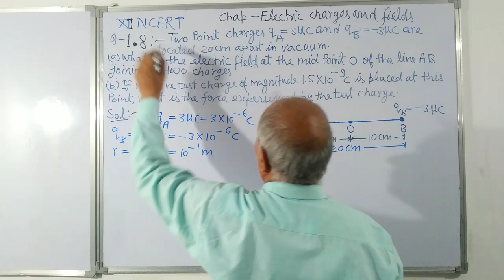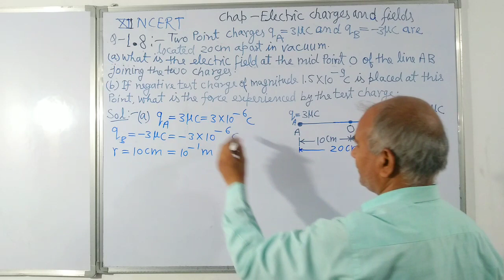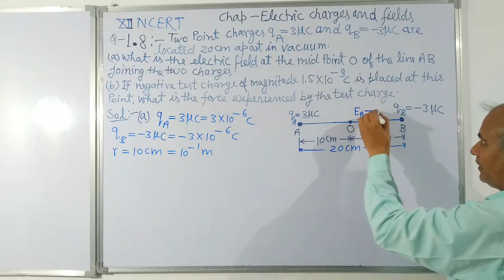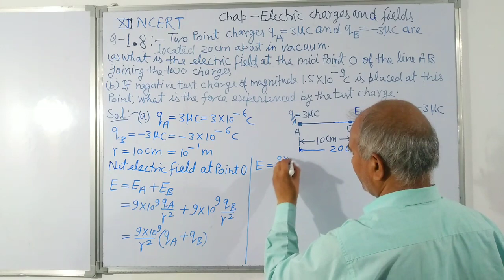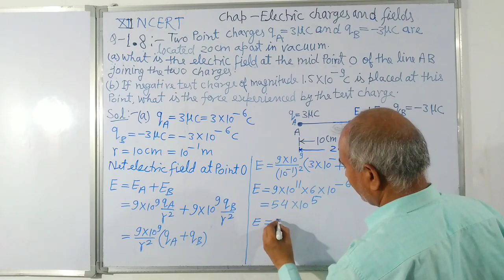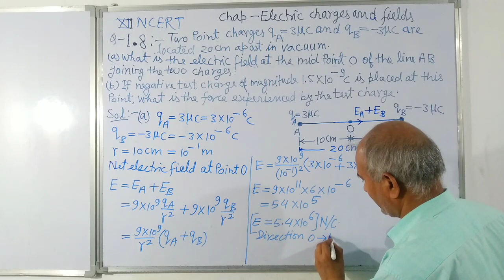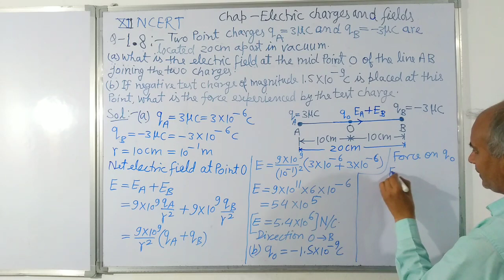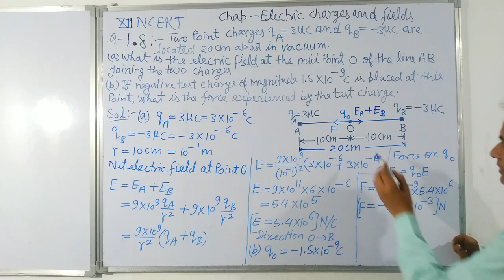Two point charges qA = 3 μC and qB=-3 μC are located 20 cm apart in vacuum. (a) What is the electric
Two point charges qA = 3 μC and qB=-3 μC are located 20 cm apart in vacuum.

(a) What is the electric field at the midpoint O of the line AB joining the two charges?

(b) If a negative test charge of magnitude 1.5 x 10^(-9) C is placed at this point, what is the force experienced by the test charge?